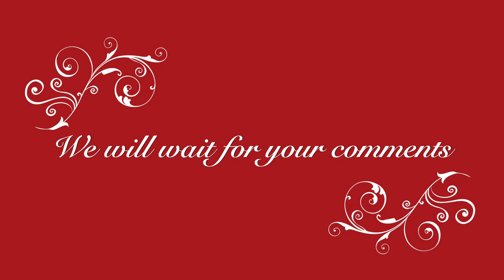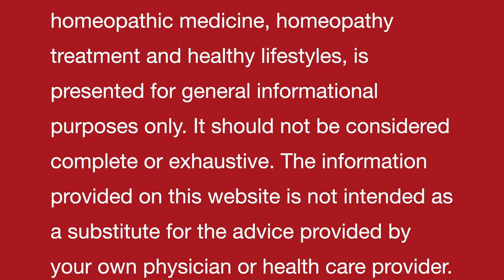सर्वाइकल स्पॉन्डिलाइटिस | Cervical Spondylitis | Homeopathic remedy with symptoms |होम्योपैथिक उपचार